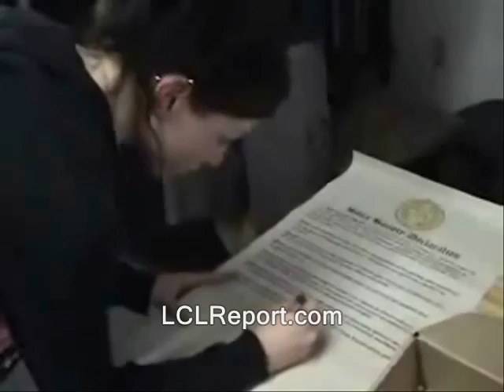Cops, bureaucrats & rules. How can we use their rules against them?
Sponsor - Cops, bureaucrats & rules.  How can we use their rules against them?

Some/all of the video/audio in this clip's likely available for you to use, commercially or however you like. Basically anything that was shot by me or was public domain to begin with.  My stuff is automatically released into the public domain.  At least until I say otherwise. Usually if I shot it, "RidleyReport.com" or "YouTube.com/WinWinParty" will appear at the bottom.  Anything which has that super or was obviously shot by me is public domain.

cops nh raw news videos police states new hampshire. ron paul dave ridley report. soviet union totalitarianism cops Creative commons license, authoritarians freedom police states bureaucracy public domain footage. vladimir bukovsky ridleyreport free state project gary north free to use. resistance movements lew rockwell lewrockwell.com live free or die, staters liberty gary johnson libertarians politics political tactics and strategy. prisons, jails, arrests